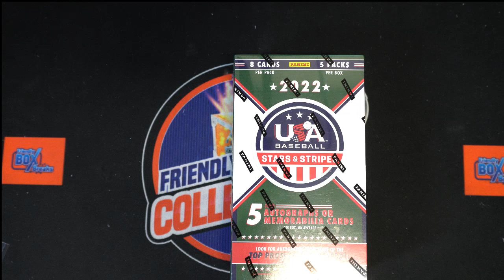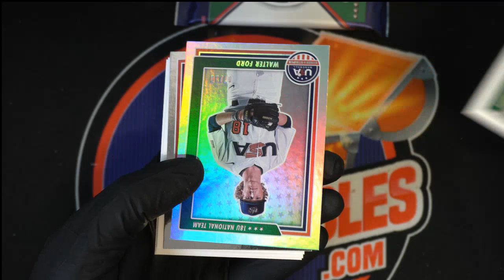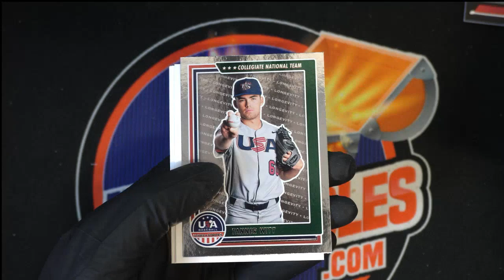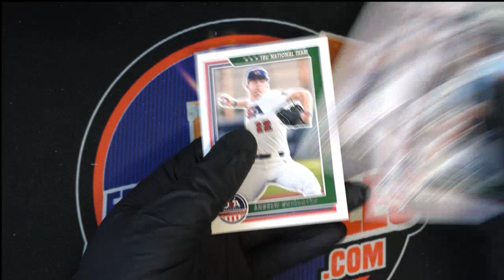2022 Panini Stars & Stripes Baseball Craig's 2 Packs ID 22STRIPES118